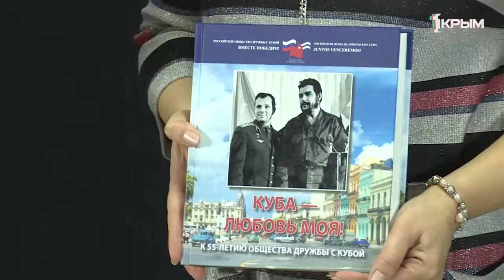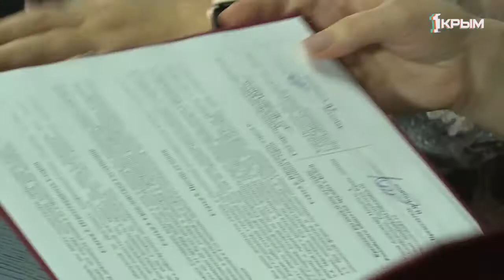Диалог на равных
В Симферополе подписали договор о сотрудничестве Крыма с Кубой.